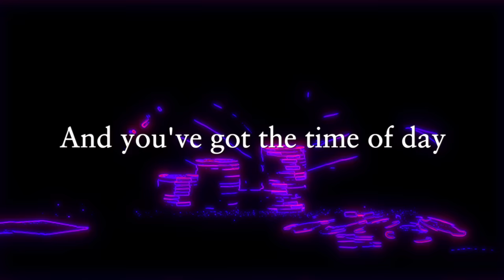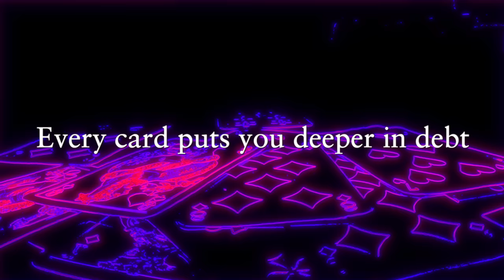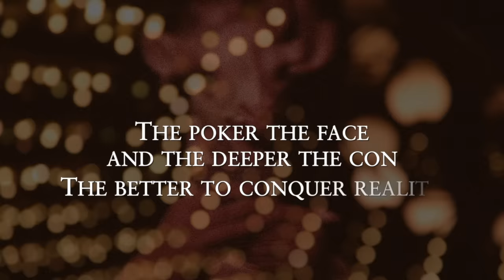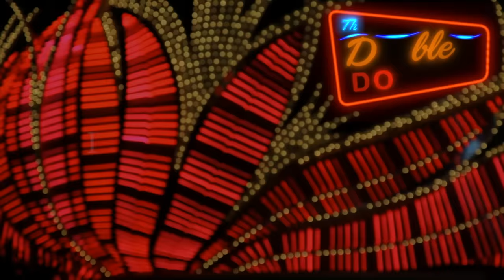"The Double Down" Lyric Video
"The Double Down" from Michael Ward with Dogs and Fishes off of the album "Blind Spot"

Written and Produced by Michael Ward
Guitar, vocal - Michael Ward
Bass - Jeff Cleland-
Guitar  - Chris Von Sneidern
Guitar - Drew Zingg
Saxophones - Richard Howell
Drums - Prairie Prince
Percussion - Fernando de Sanjines
Engineer - Will Chason
Mix EngineerMark Needham
Mastering Engineer - Steve Marcussion
Recorded at Hyde Street Studios, San Francisco
Cover Art Photographer - John Vigran
Video Editor - Chris Marquez